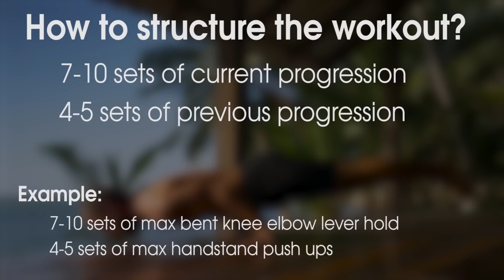90 Degree Handstand Push Up - Tutorial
In the video I am showing my way of learning the 90 Degree Handstand Push Up

If you want to learn more advanced calisthenics moves like:
- straddle planche,
- human flag,
- front lever,
- back lever,
- handstand push ups,
- handstand,
- press to handstand,
- L-sit,
- V-sit,
- muscle up,
- one arm chin up,

TrainingPal app:
Lite version (free):